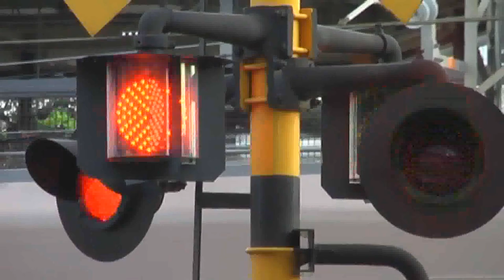近鉄大和西大寺駅の踏切警報機 遮断機 japan trian railroad crossing signal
近畿日本鉄道の大和西大寺駅にある踏切警報機です。

The railroad crossing signal near the Kintetsu Railway 'Yamato-Saidaiji' Station